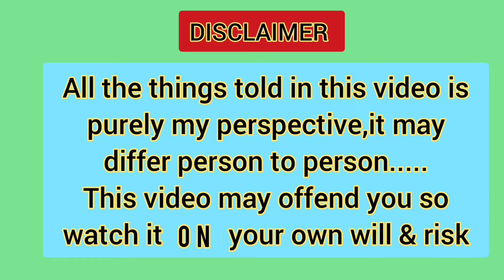The World's Finest Assassin Gets Reincarnated In Another World As An Aristocrat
HARI OM

0:00 Disclaimer

0:29 Starting

1:18 APR

SHIV SHIVA